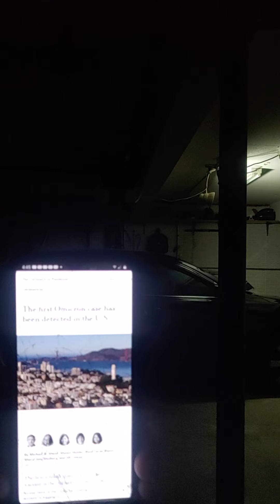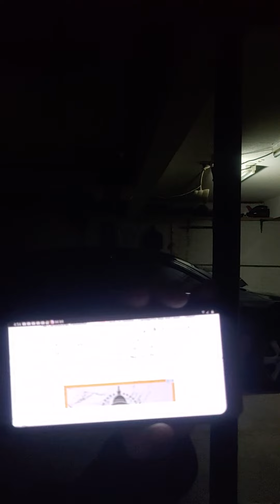Hey guyths,there's the new scare-ient found in the US